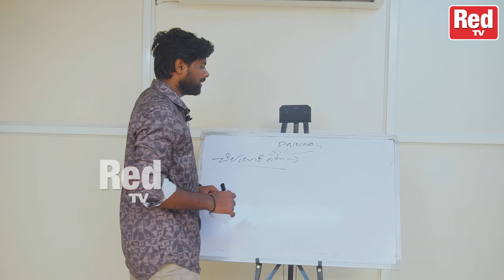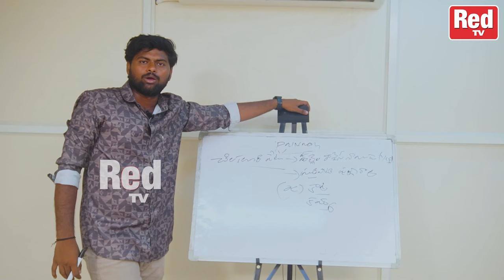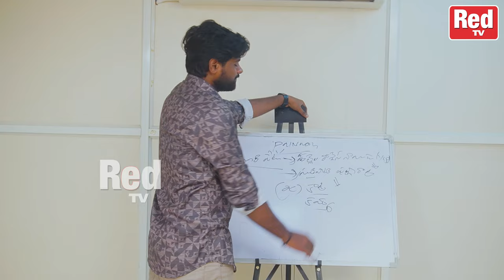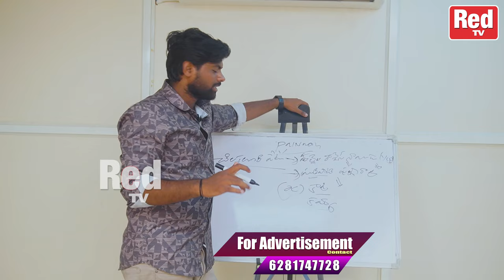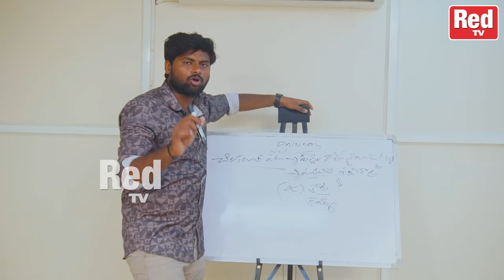Who Will Win In Chilakaluripet | Mallela Rajesh Naidu Vs Prathipati Pullarao | AP Elections 2024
Who Will Win In Chilakaluripet | Mallela Rajesh Naidu Vs Prathipati Pullarao | AP Elections 2024 | Red Tv